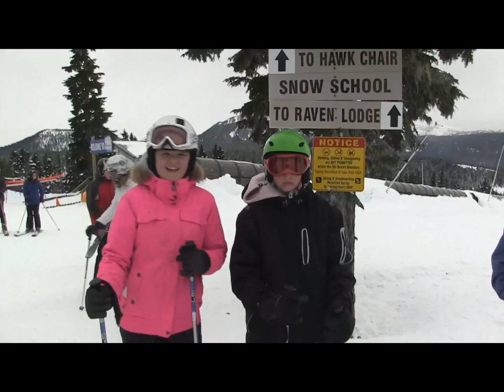Educational Retreat in Mt. Washington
This video is about ER at Mt Wash